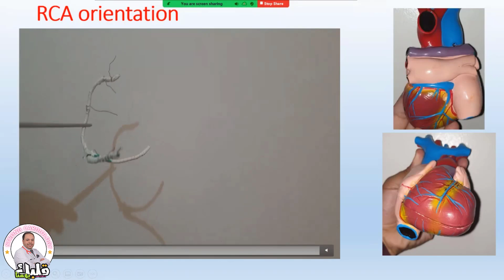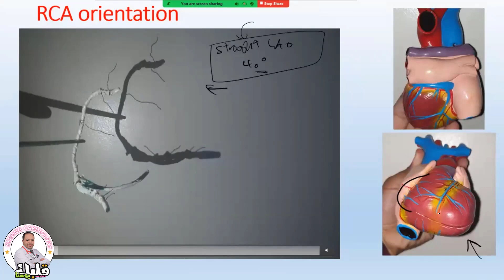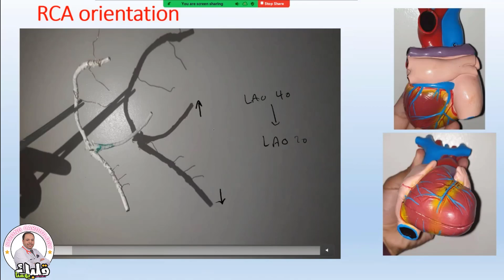Coronary angiography ( Basic RCA views ), Dr Alaa Nasr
ده جزء من كورس كامل لقسطرة الشرايين التاجية
لمعرفة التفاصيل تواصل واتس